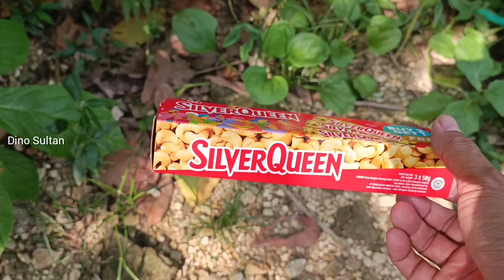Wow !! Hunting Found Jurassic World Evolution 2, Nemu Dino, king kong, Megalodon, T rex, mosasaurus